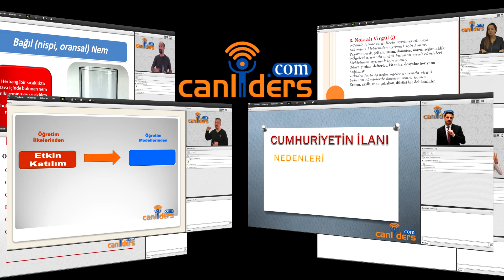Canliders.com Tanıtım Videosu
Haydi KPSS adayları ekran başına!
Türkiye'nin marka öğretmenlerini Canliders.com'da sizler için bir araya getirdik.